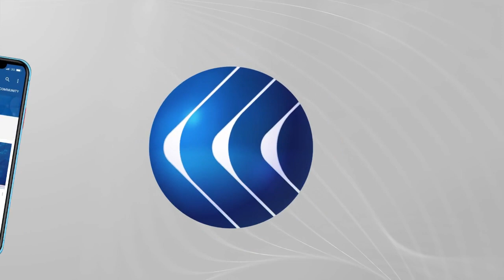فلسطين | وقفة احتجاجية ضد منع الاحتلال للمزارعين عن أرضهم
وصل عشرات الفلسطينيين للأراضي الواقعة خلف جدار الفصل العنصري شمال الضفة الغربية بعد اختراق البوابة الحديدية المقامة جنوب شرق قلقيلية لمنع دخول المزارعين لأراضيهم. جاء ذلك خلال مسيرة نظمتها هيئة مقاومة الجدار والاستيطان رفضاً للمخططات الاستيطانية وسياسة الهدم والمصادرة.